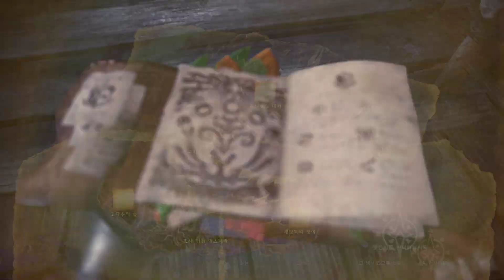Monster Hunter World | Gameplay #8